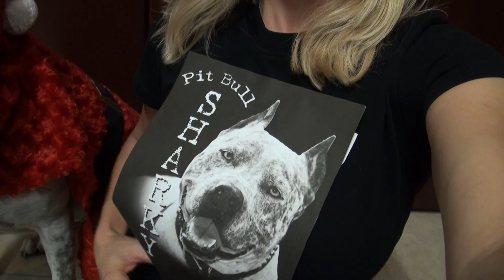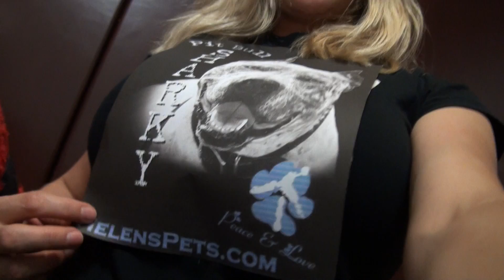Happy Holidays from Pit Bull SHARKY the Santa & HelensPets.com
I never made website before - so learning a new thingy...

It's my birthday today and I just wanted to say hi to everyone who has been missing us.
I lost my job and it's been very hard few months...
So We have been working on our tshirt and website. Coming up with the name for website took me like over a month :D

I am going to order some t-shirts this week, so if anyone else is interested please let me know what size would you like and you will get 5x7 calendar card 2012 too with your order!!